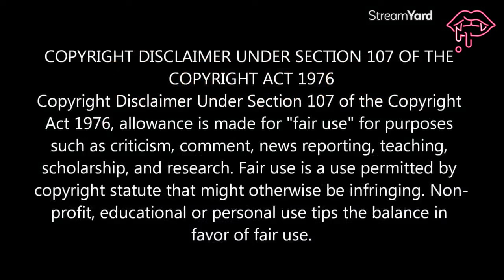Jaguar Wright Releases a Recording of her and Ex TJ talking shyt! Dumb & Dumber Had a lot to Say...🤨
Hey Luvs, so we learned today that Jaguar Wright and her EX rekindled sometimes one being talking shyt about everyone on YouTube, yet they can find a stable place to live. Kimmie calls out TJ, and we discuss it all!
- Smoochez 💋🫶🏽

EQUIPMENT:
Camera: Canon M50/
Lens: 50mm
Lighting: Neewer Ring Light (Amazon)
Editing: Wondershare Filmora 12
Streaming Software: Streamyard